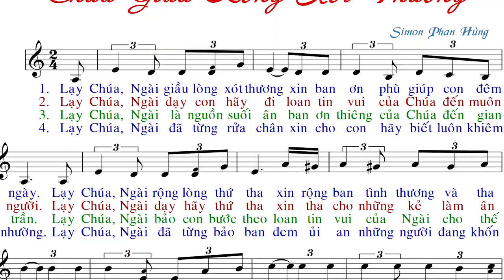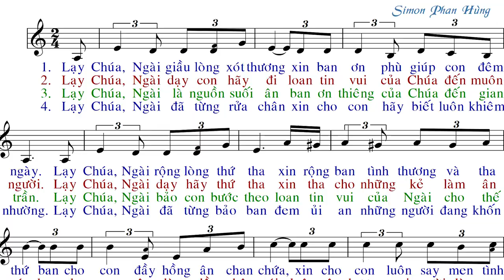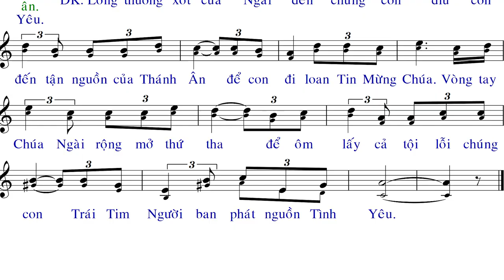Chúa Giàu Lòng Xót Thương (tập hát) - Simon Phan Hùng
IMPRIMATUR: GP Xuân Lộc 2016